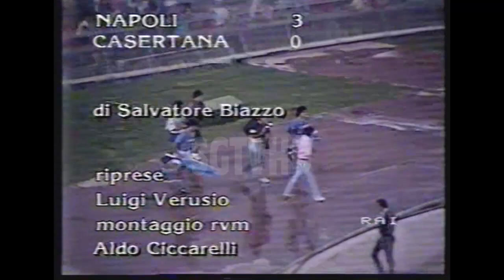1°GOL SU RIGORE DI DIEGO ARMANDO MARADONA IN ITALIA. NAPOLI-CASERTANA 3-0 COPPA ITALIA 1984-85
1°GOL SU RIGORE DI DIEGO ARMANDO MARADONA IN ITALIA. NAPOLI-CASERTANA 3-0 COPPA ITALIA 1984-85

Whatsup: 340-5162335